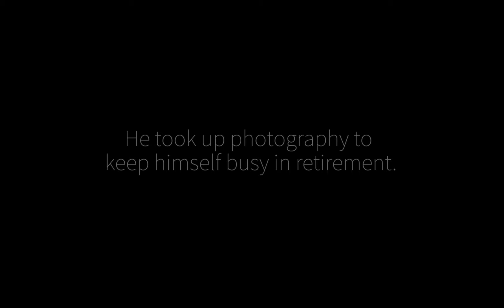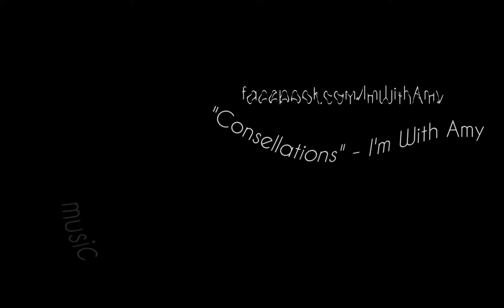Jake Funston: Photo Cop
Jake Funston was a cop for three decades. He had to retire from the Snohomish County Sheriff's Office after being hit by a car while on duty in 2012. He's since found a love for photography.